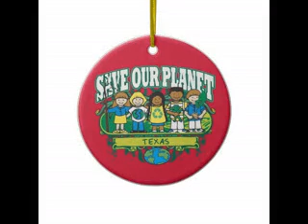Christmas tree ornament decorating ideas